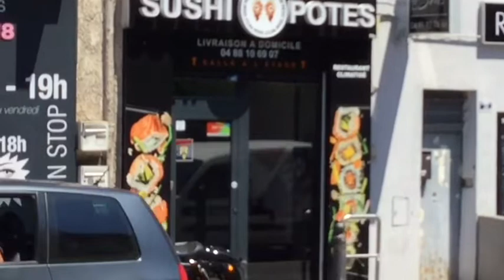BIENVENUE CHEZ LES MARSEILLAIS ÉPISODE 2